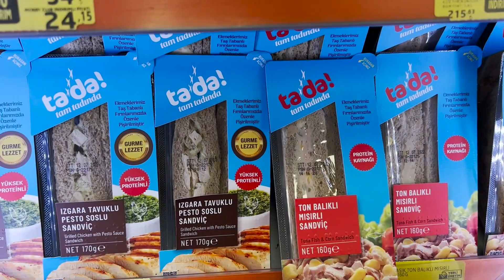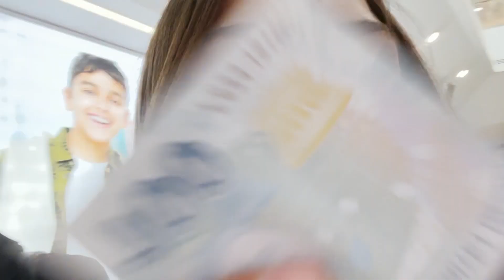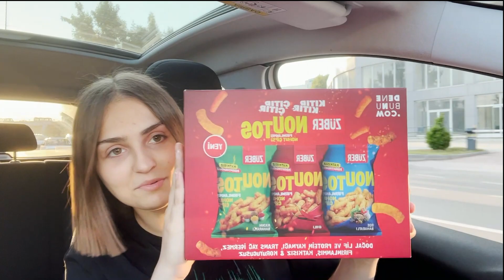KUAFÖR VLOG - SÜRPRİZ KARGO | Saçımı Kestirdim , Alışveriş Vlog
📍 Diğer Videolarımız 💖